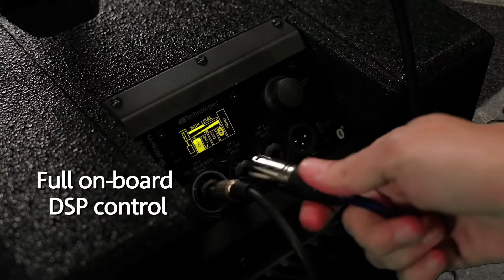dBTechnologies ES 1203 Entertainment System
ES is the first dBTechnologies’ Entertainment System series: complete plug-and-play column systems, equally multifunctional, portable, space-saving and user-friendly. Now ES family grows stronger with ES 1203, a complete stereo sound system encompassing its predeccessors’ versatility with striking SPLs and an impressively coherent throw pattern.
• Tri-amped Digital Active PA System
• 1200W RMS 2400W peak power
• Last Generation Digipro G4 Amp technology
• User-friendly DSP Interface
• 3 configuration modes (Mono, Stereo or Double Column)
• On-board 5 channel mixer
• Bluetooth® audio receiver
• 3 input channel modes (Mic/Instr/Line)
• Customizable balanced output channel (MIX/MONITOR/AUX)
• Ultra wide coverage

Shot in Bologna in June 2017
Video directed by Edo Tagliavini .Director of Photography Alberto Gigante. Performed by BE ABOUT.